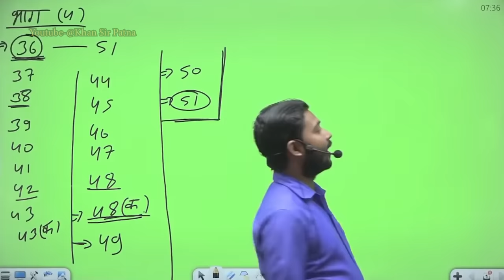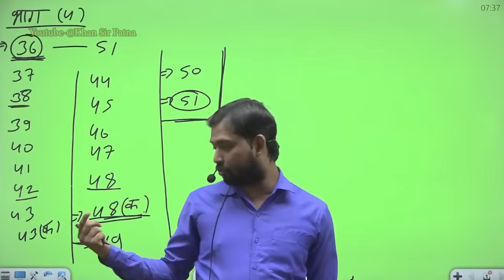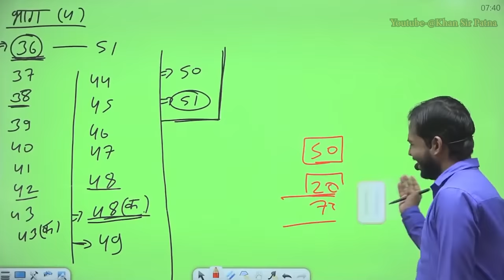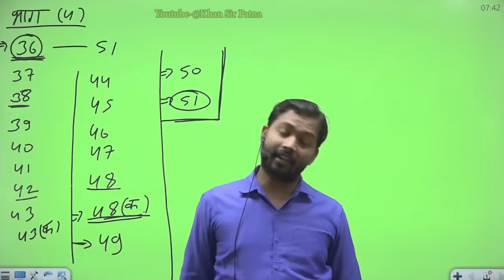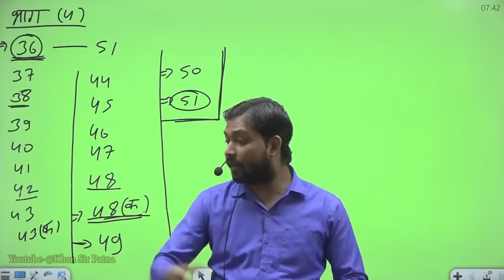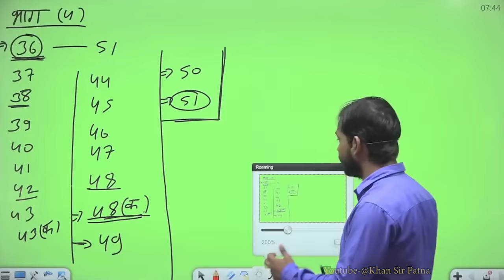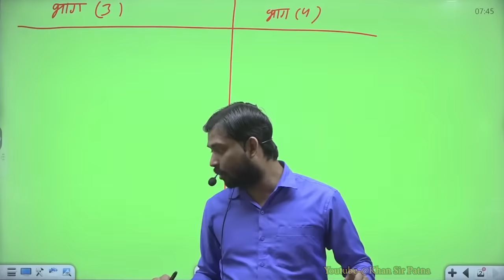Khan Sir React On Kangana Ranaut||कंगना रनौत को क्यो मिला पुरस्कार?khangs